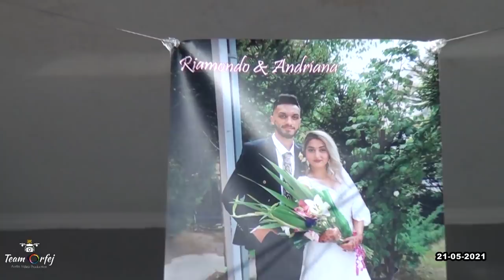Riamondo & Andrijana (Alaj)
NOUR ADEM